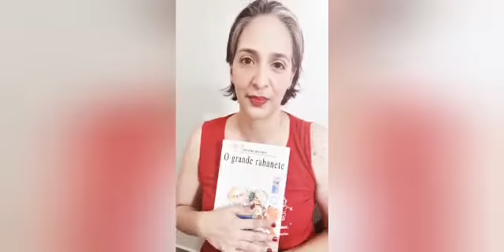Chegou a Hora da História!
Pegue uma almofada bem fofa, fique bem aconchegado pois vai começar a História! O Grande Rabanete, de Tatiana Belink contado pela Camila